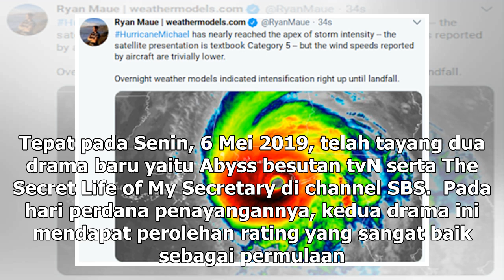Manis Studio | Persaingan Drama Terbaru, Abyss dan The Secret Life of My Secretary - VIVA